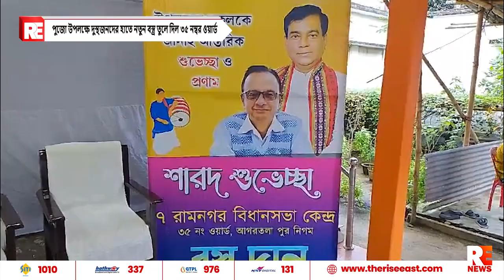পুজো উপলক্ষে দুস্থজনদের হাতে নতুন বস্ত্র তুলে দিল ৩৫ নম্বর ওয়ার্ড